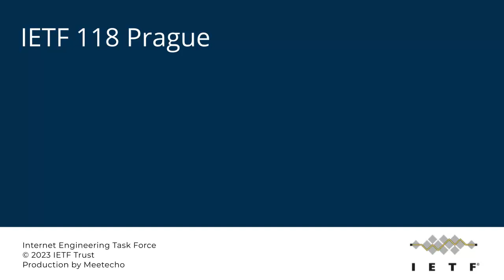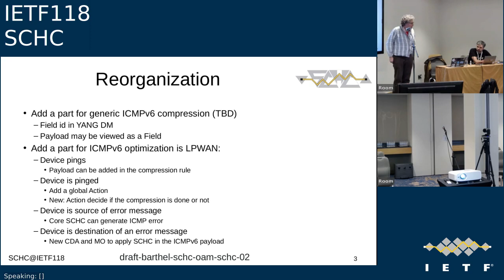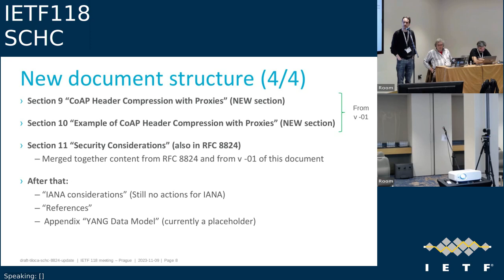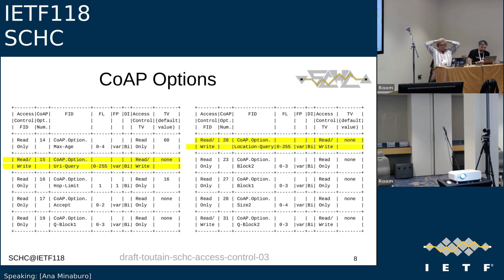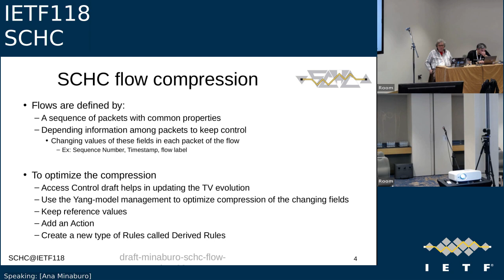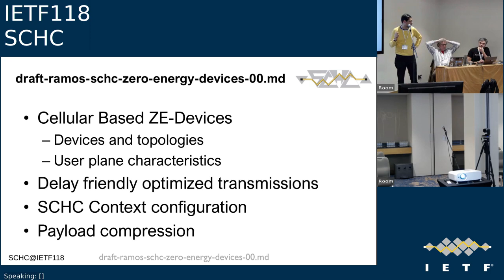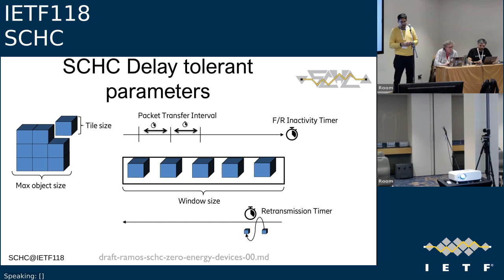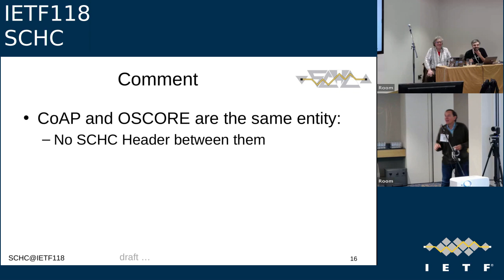IETF118-SCHC-20231109-1600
SCHC meeting session at IETF118
2023/11/09 1600